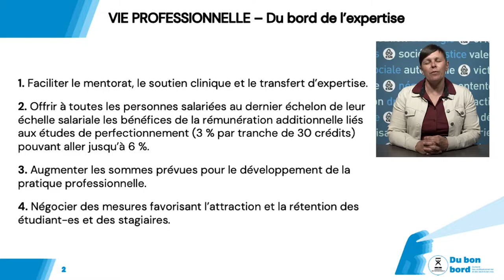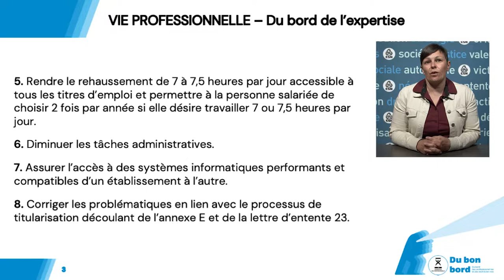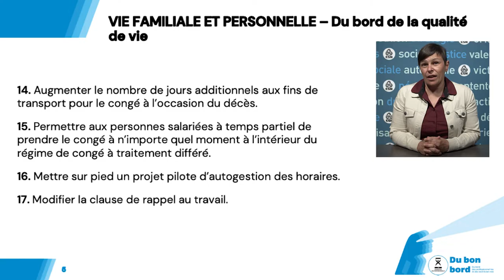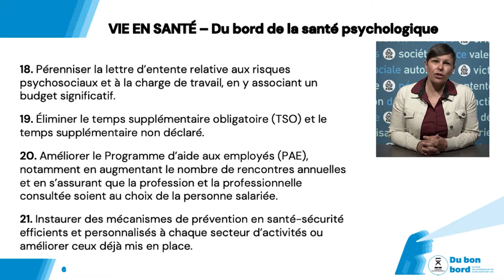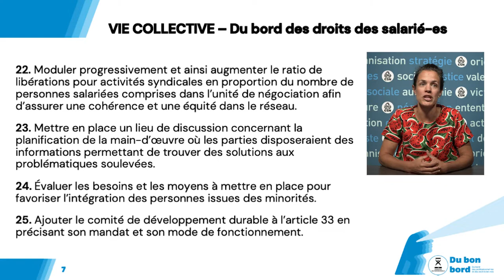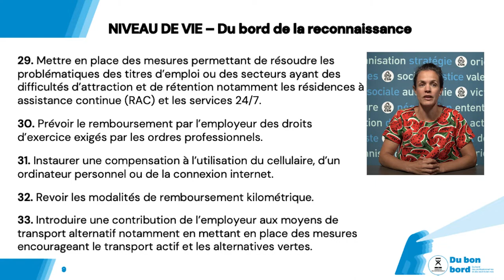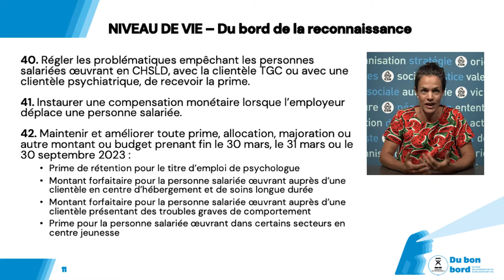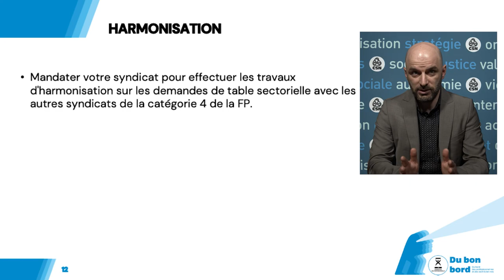FP-CSN - Présentation du cahier de revendications sectorielles - Négo 2023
Présentation du cahier de consultation sur les revendications sectorielles de la FP-CSN, soumis aux membres lors de la tournée d'assemblées générales des 20 et 22 septembre 2022.